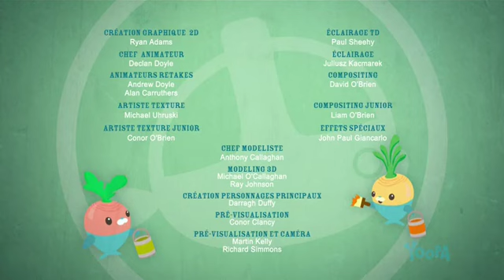3x19 Les Octonauts et les requins marteaux